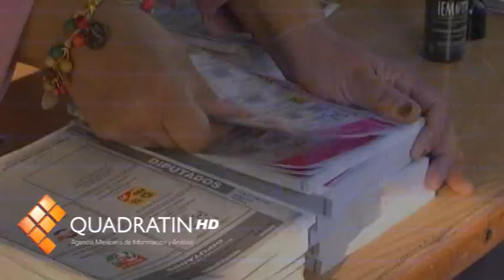Los michoacanos decidieron el triunfo del PRI: Cárdenas Solórzano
MORELIA, Mich., 18 de noviembre de 2011.- El triunfo del PRI en las elecciones de Michoacán fue determinación de los votantes, y el PRD debe fortalecer sus estructuras partidistas en el ámbito estatal y nacional para la contienda de la presidencia de la República, afirmó Cuauhtémoc Cárdenas Solórzano.

Respecto a los señalamientos sobre la intervención del crimen organizado en el proceso electoral michoacano, dijo que esto debe responderlo el gobierno federal, ya que Luisa María Calderón Hinojosa, la candidata del PAN, tiene mucha relación en esa instancia de gobierno.

Las respuestas las dio Cárdenas Solórzano a su arribo a la UMSNH donde junto con el gobernador Leonel Godoy Rangel y el rector de la máxima casa de estudios, Salvador Jara Guerrero, inaugura la Fundación Universidad Michoacana de San Nicolás de Hidalgo.

En la breve entrevista, interrogado sobre la manera en que apoyó a su partido en la elección en Michoacán y cómo le hará respecto a la elección presidencial, Cuauhtémoc Cárdenas dijo que solamente con su voto como militante.

Sobre las alianzas del PRD con otras fuerzas políticas, refirió que eso debe responderlo la dirigencia partidista y al interrogarlo sobre si retomará el liderazgo del PRD, el líder moral de ese instituto político solamente dijo que nunca lo ha tenido.

Finalmente al preguntarle sobre los apoyos que se brindarán mediante esta institución a la universidad, dijo que eso se evaluará junto con el rector Salvador Jara Guerrero.